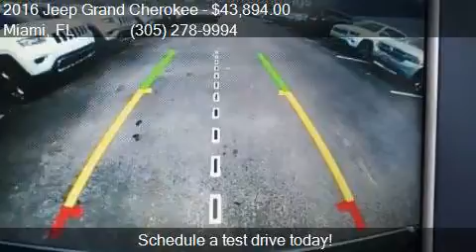2016 Jeep Grand Cherokee Overland 4x2 4dr SUV for sale in Mi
This 2016 Jeep Grand Cherokee Overland 4x2 4dr SUV is for sale in Miami, FL 33157 at DADELAND DODGE CHRYSLER JEEP RAM.

Engine:
Transmission: Automatic 8-Speed
Color: GRANITE_CRYSTAL
Mileage: 5
Contact DADELAND DODGE CHRYSLER JEEP RAM 16501 South Dixie Highway Miami, FL 33157 to test drive this 2016 Jeep Grand Cherokee Overland 4x2 4dr SUV today.